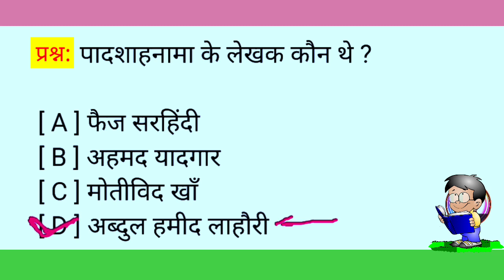पादशाहनामा के लेखक कौन थे ? || Padshahnama ke lekhak kaun the